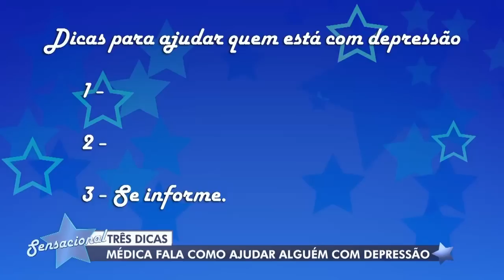Sensacional: Papo com Mônica Carvalho e Depressão (19/01/23) | Completo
Veja a íntegra do programa 'Sensacional', apresentado por Dani Albuquerque!